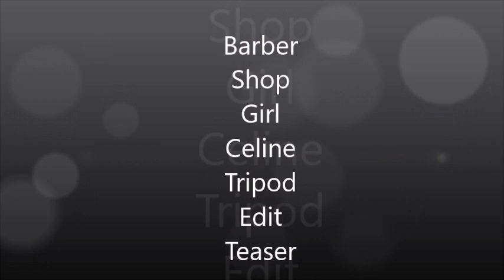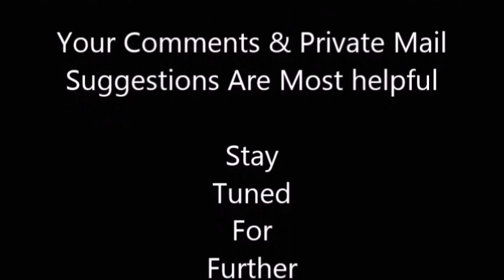Barber Shop Girl Celine Tripod Edition Teaser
Filmed in January 2020, England London UK